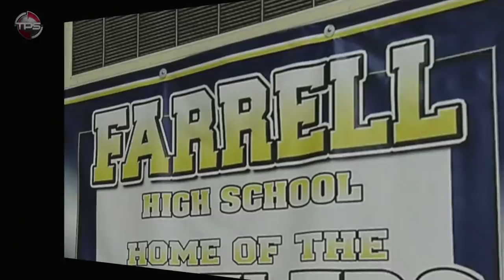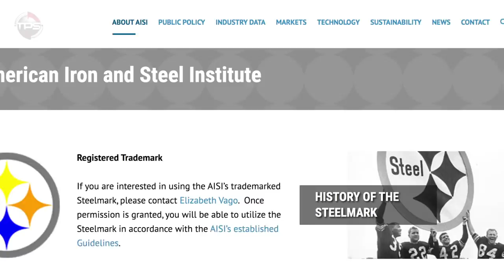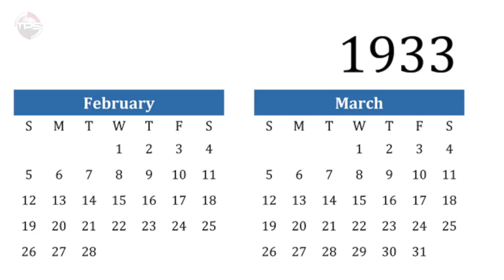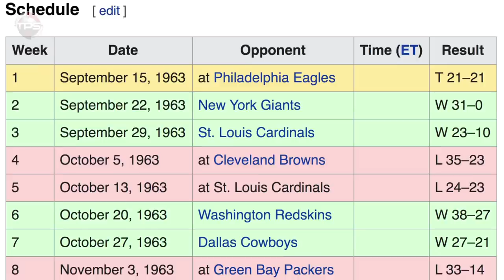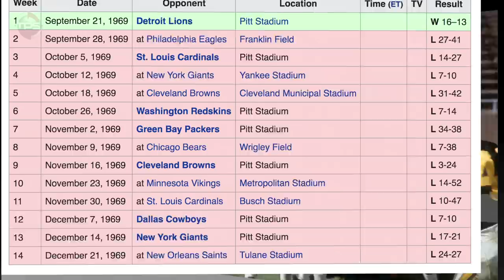The REAL REASON Why the Steelers’ Logo Appears on One Side of their Helmet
Today we present, The REAL REASON Why the Steelers’ Logo Appears on One Side of their Helmet

Host: Aaron Leger
Editor: Kyle McCormick
Writer: Kevin Nardone